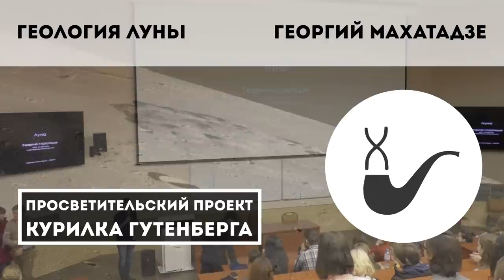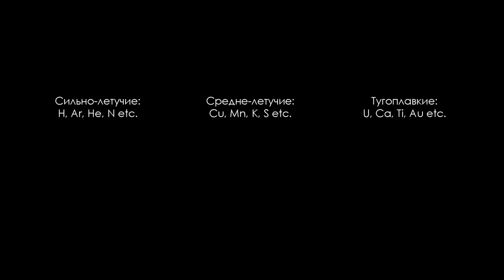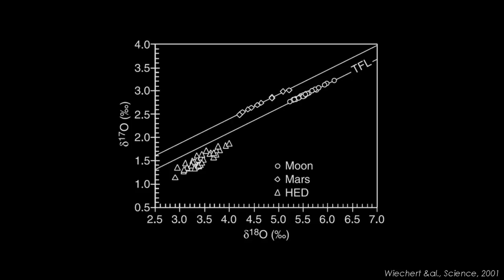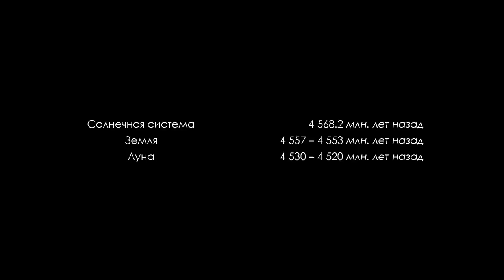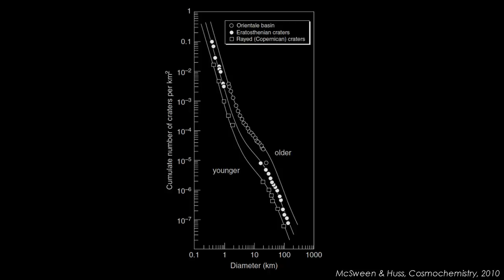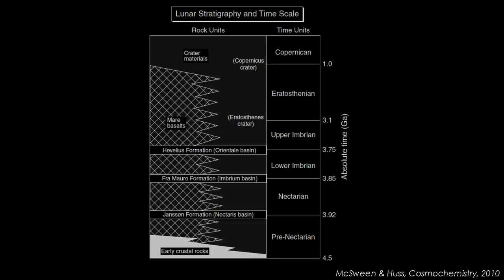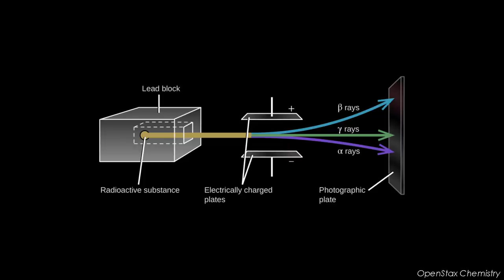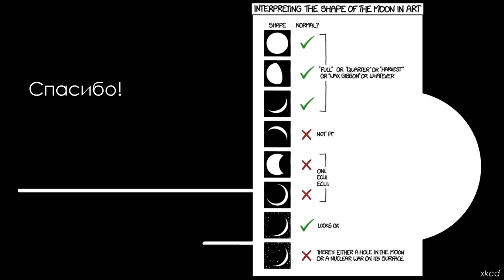Геология Луны – Георгий Махатадзе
Тема: "Геология Луны"

Вы все видели её на небе. Как она устроена? Почему она всегда обращена к нам одной стороной? Как она появилась? Что в ней есть полезного и хорошего? Не на все вопросы есть точные ответы, но что-то мы о ней всё же знаем.

Лектор: Георгий Махатадзе - магистрант геологического факультета МГУ, сотрудник ГЕОХИ РАН.